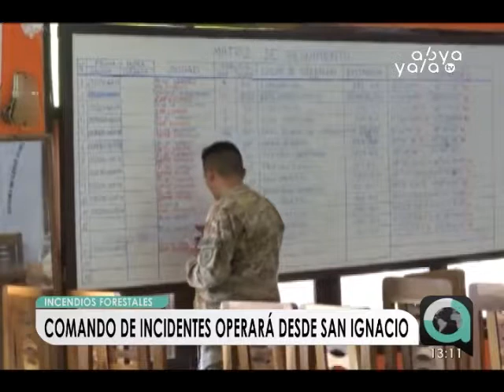nstalan en Laguna Gris albergue transitorio de animales rescatados de los incendios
La Dirección de Medio Ambiente y Biodiversidad en San Ignacio de Velasco instalará un albergue transitorio de animales rescatados de los incendios forestales en Laguna Gris, ubicado a tres horas del municipio, el cual reúne todas las condiciones para brindar atención médica y alimentación. La bióloga responsable de este albergue, Karen Asturizaga, informó a Abya Yala Televisión que este ambiente contará con cinco veterinarios y toda la cantidad de voluntarios que sea posible para brindar la mejor atención a los animales rescatados.